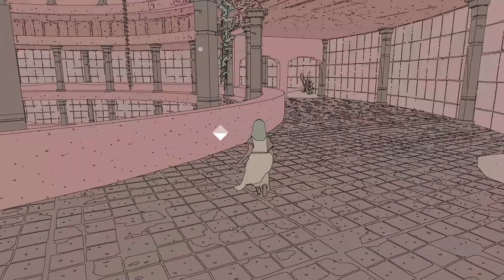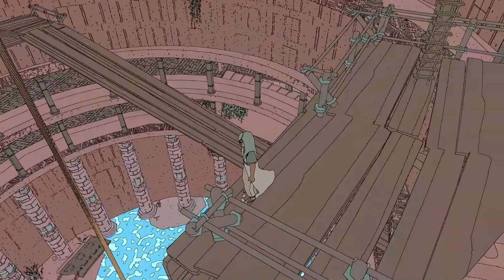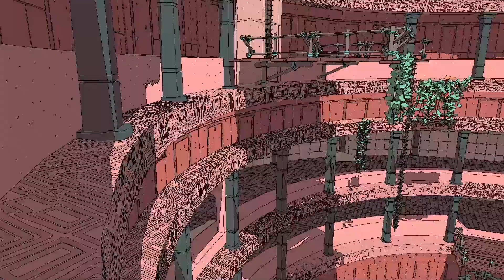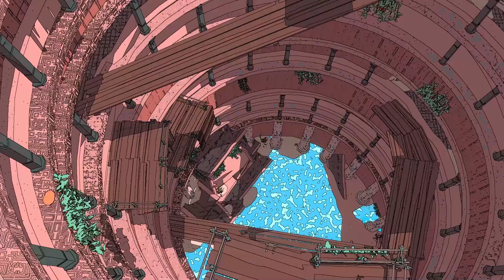Sable Playthrough Episode 9: Saving Micah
Welcome back to another episode of my playthrough of Sable.
In this episode, we save Micah who fell down a well and finally make it up to the cartographer's balloon.